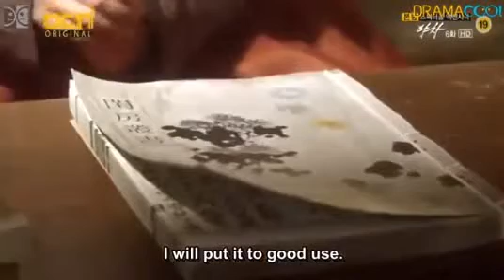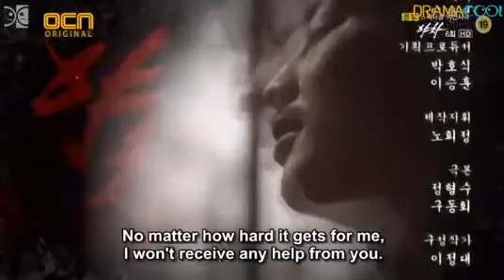Sword 11 kwa muendelezo nicheki Whatsap 0655147458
D 1 Movies Online Tv